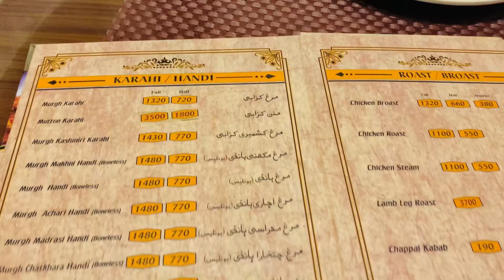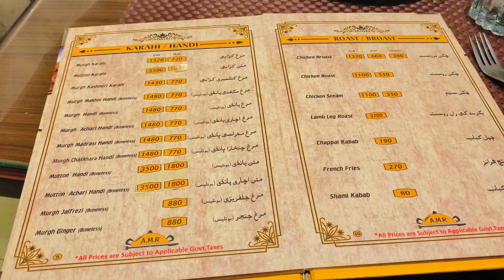Sialkot Special Boneless Karahi | Chicken Karahi | Sialkot Cantt | Daily Village Vlog 214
Silakot Special Boneless Karahi
Chicken Karahi
Sialkot Cantt
Daily Village Vlog 214